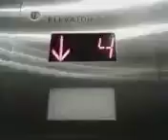Short day out.